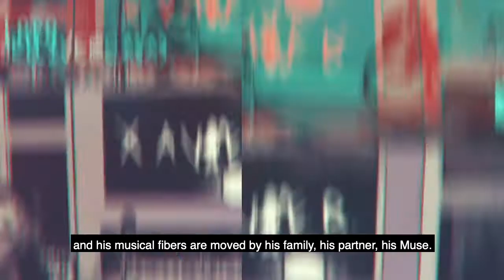Xavier Video EPK v3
XAVIER EPK VIDEO